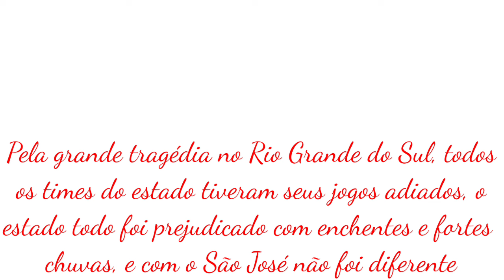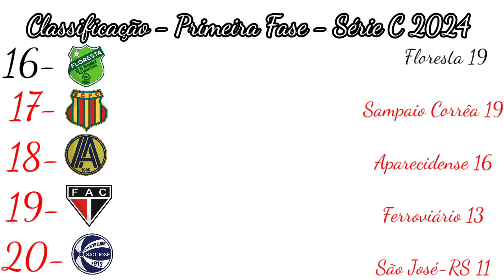Campanha do São José-RS na Série C 2024